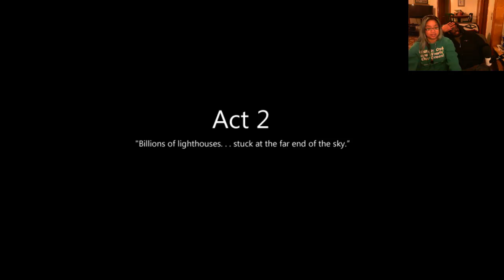Feels.exe is running(to the moon) (Part 14)